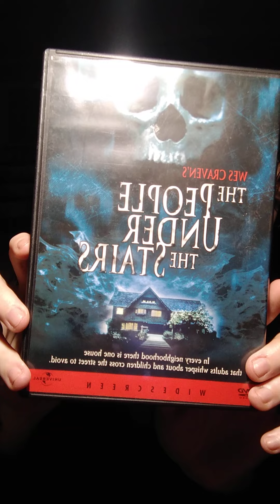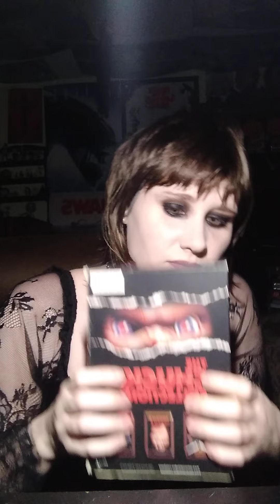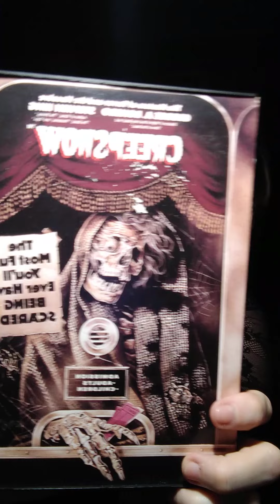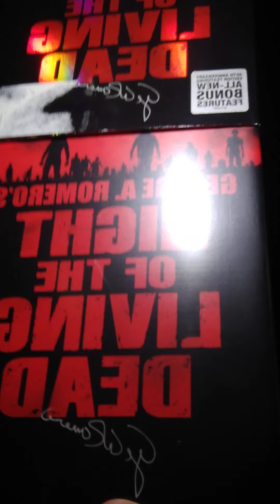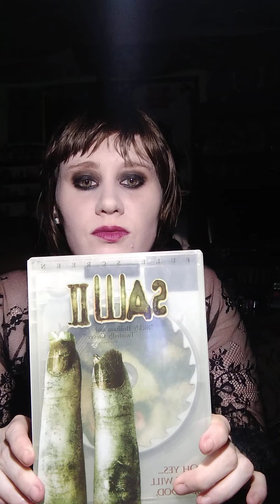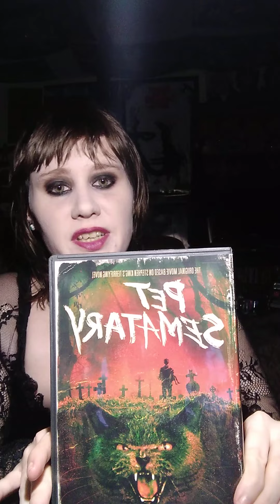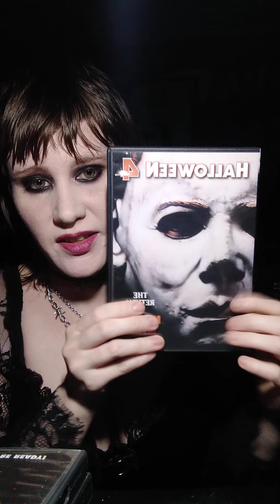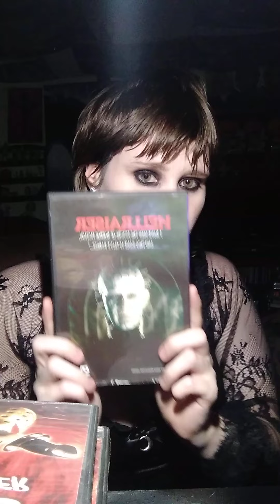HORROR DVD COLLECTION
decided to make another video showing my horror films